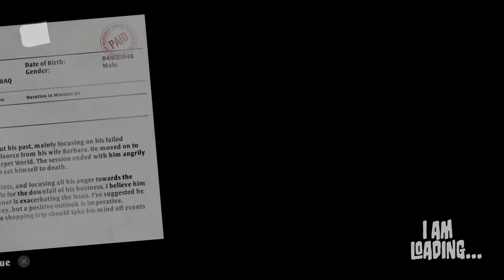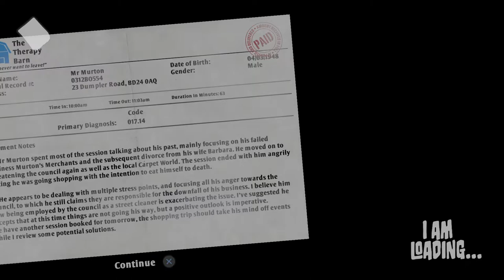I am Bread with dashdub